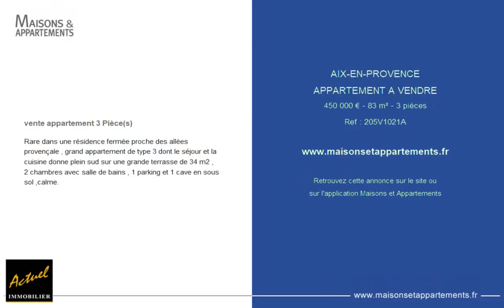AIX-EN-PROVENCE - APPARTEMENT A VENDRE - 450 000 € - 83 m² - 3 pièces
Référence : 205V1021A

Rare dans une résidence fermée proche des allées provençale , grand appartement de type 3 dont le séjour et la cuisine donne plein sud sur une grande terrasse de 34 m2 , 2 chambres avec salle de bains , 1 parking et 1 cave en sous sol ,calme.

Cette annonce vous est proposée par l'agence ACTUEL IMMOBILIER - AIX